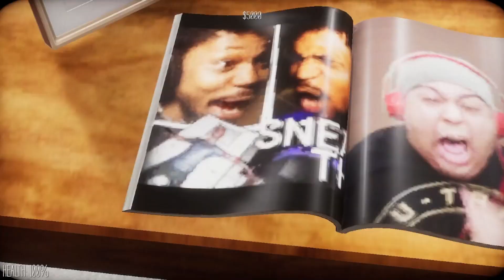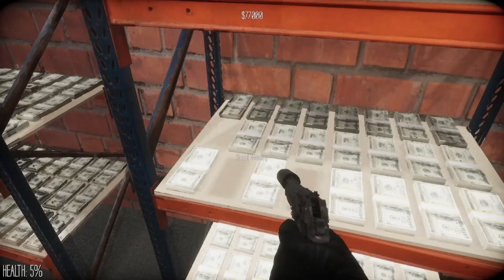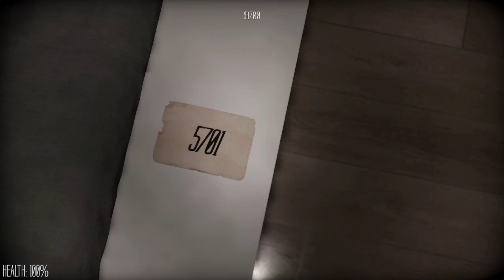STEALIN' STUFF (& not getting caught) - Sneak Thief (PART 1)